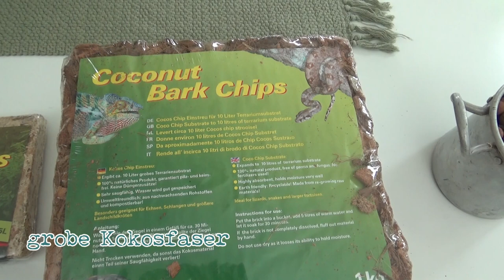Diese 5 Dinge mußt du bei der Pflege deiner Orchideen beachten | Orchideenpflege für Einsteiger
Meine neue Serie, rund um die Orchideenpflege für Einsteiger, startet mit den 5 wichtigsten Punkten für gesunde Pflanzen. Wenn ihr diese beachtet kann gar nichts mehr schief gehen und ihr werdet euch viele Jahre an euren Orchideen erfreuen.